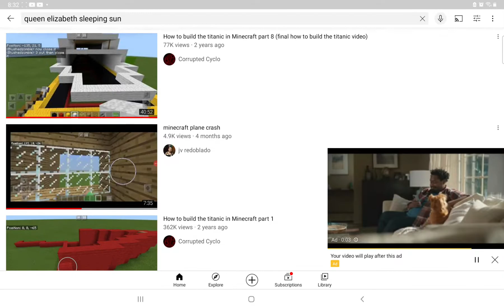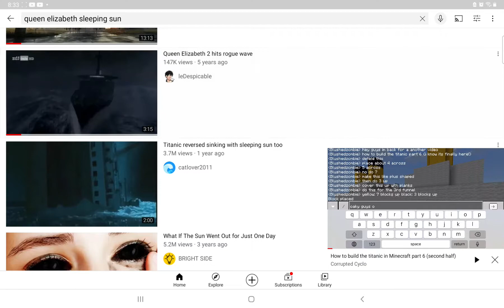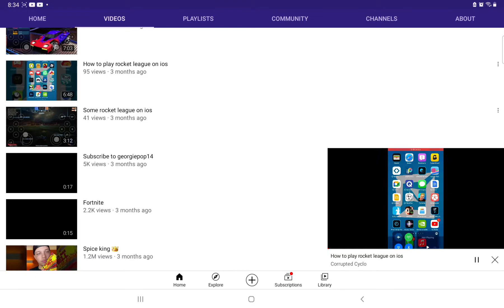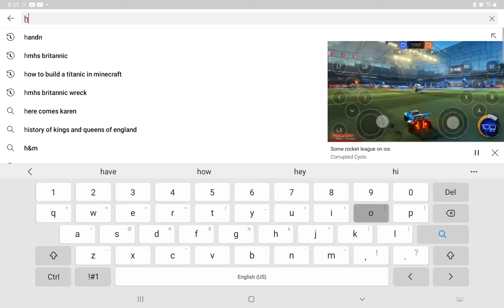how to build a titanic in part 4